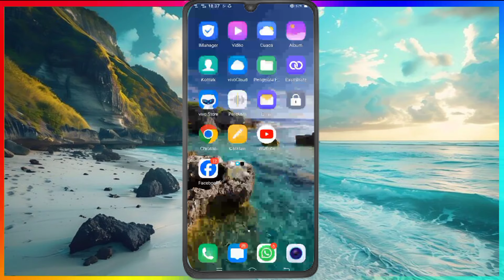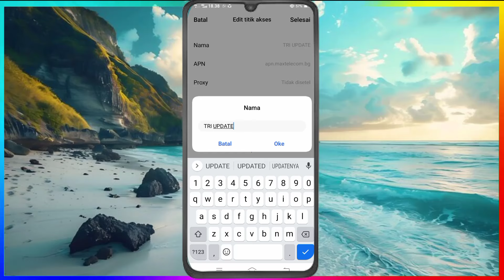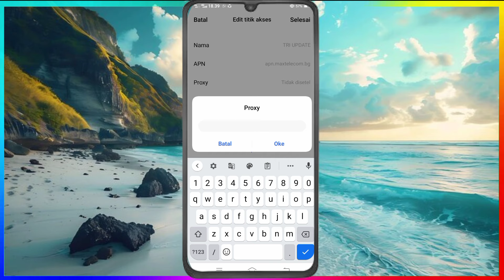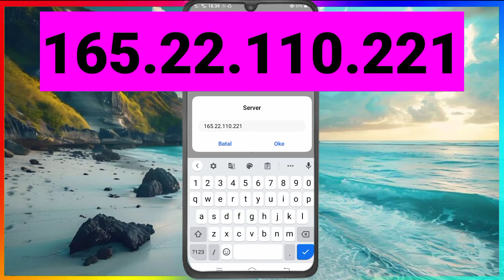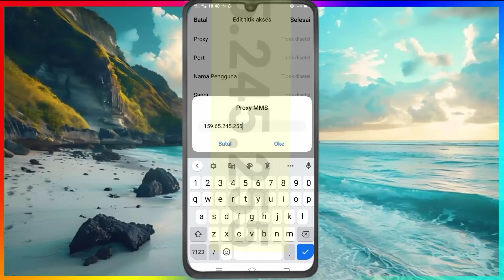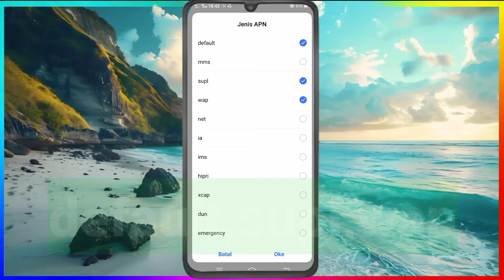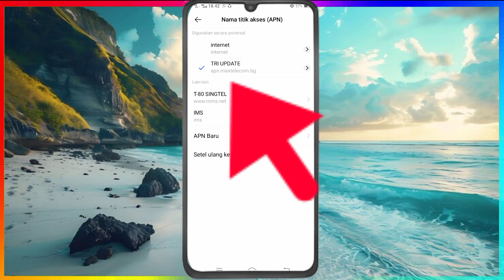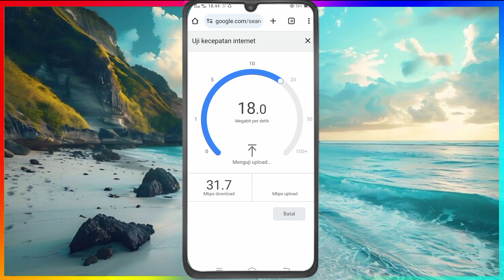Apn Tri Tercepat Paling Stabil Jaringan Auto Berasa Kayak Petir